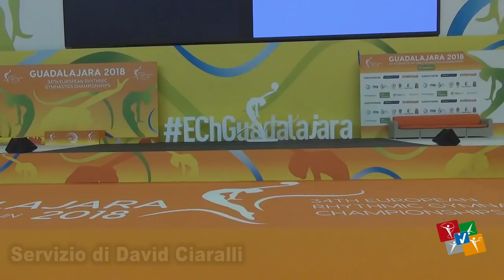Guadalajara - L'unione fa la forza...Volate Farfalle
Ultime prove generali. Domani prende ufficialmente il via la 34esima edizione dei Campionati d’Europa di Ginnastica Ritmica. Questo pomeriggio, alle 14.42 le junior Anna Paola Cantatore, Eva Swahili Gherardi, Talisa Torretti e Sofia Raffaeli hanno provato i rispettivi esercizi, due per ciascuna, sotto gli occhi delle loro tecniche e di Emanuela Maccarani. Poi alle 16.07 è stato il turno della squadra. Alessia Maurelli e compagne sono scese in pedana più grintose che mai, al punto che un cerchio si è addirittura rotto. Alle 20.42 è toccato alle individualiste senior, Milena Baldassarri e Alexandra Agiurgiuculese, che, appena arrivate in Spagna, si sono subito gettate nella mischia. Si incomincia domani alle 12.50 con la seconda suddivisione del torneo giovanile. Le Farfalle esordiranno intorno alle 19.10 ai 5 cerchi, con il 10 di pettorale, tra la Finlandia e l’Ungheria, dopo rivali importanti come la Russia, la Bielorussia, l’Ucraina e l’Azerbaijan. “La prova podio è stata buona – ha dichiarato la Direttrice Tecnica Nazionale dei piccoli attrezzi -  Le junior hanno fatto tutto senza perdite. Magari qualche imprecisione, ma va bene così. Mi è piaciuto l’atteggiamento con il quale hanno affrontato la pedana europea. Sicure ma non spavalde, e soprattutto concentrate. Che non è affatto scontato, vista la loro giovane età. La squadra ha portato a termine delle  esecuzioni eccellenti, fatta eccezione per un errore ai cerchi con la rottura dell’attrezzo. Ci metterei la firma se in gara rifacessero gli esercizi giusti di oggi. Il Pabellon Multiusos di Guadalajara lo conoscevamo, siamo state qui ad inizio mese, in Coppa del Mondo. Devo dire che non è un impianto confortevole. Troppa luce per via delle vetrate sul soffitto.  Nelle collaborazioni ai cerchi, così incalzanti, una dopo l’altra, se la traiettoria del lancio non è perfetta, la ginnasta fa fatica a vedere l’attrezzo. Oltre all’aspetto visivo c’è pure un problema di acustica. La musica rimbomba sulle pareti di cemento. Comunque gli organizzatori spagnoli ce la stanno mettendo tutta e devo dire che il resto funziona. Rispetto allo scorso anno, nella composizione con l’attrezzo singolo abbiamo mantenuto la musica ma arricchito la coreografia in base al nuovo codice dei punteggi. Il valore del D3, la difficoltà d’attrezzo, è altissimo. Se le ginnaste riescono a tenere in mano i loro cerchi possono ottenere una nota molto alta. Ricordo poi che abbiamo dovuto sostituire l’infortunata Beatrice Tornatore con Letizia Cicconcelli. Che a sua volta lascerà il posto ad Anna Basta a Funi e Palle. Quest’ultimo lo abbiamo rinnovato completamente, provando ad alzare di sette decimi le difficoltà. Mi auguro davvero che le ragazze facciano il loro, perché basta un piccolo errore per vanificare l’affannosa ricerca di una composizione più difficile. Posso dire che questa è diventata finalmente una vera squadra. Ai Mondiali del 2017 avevo un gruppo di certo talentuoso e carismatico. Adesso però si è raggiunta quell’unione di spirito e quell’affiatamento tecnico che ci possono far volare. Insieme anche ad una maggiore consapevolezza nelle proprie capacità. Per me sarà la prima volta ad un Europeo in veste di DTN. Dietro al movimento della Ritmica Italiana c’è un grande lavoro di gruppo che inizia nelle società per arrivare fino in Nazionale. Io posso portare la mia esperienza, ma alla fine ciò che conta è la pedana!”.